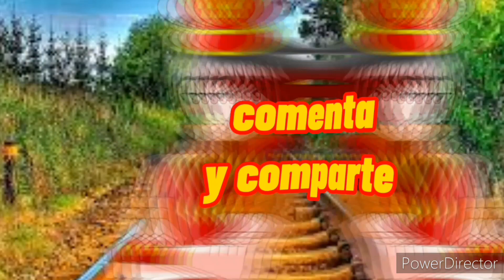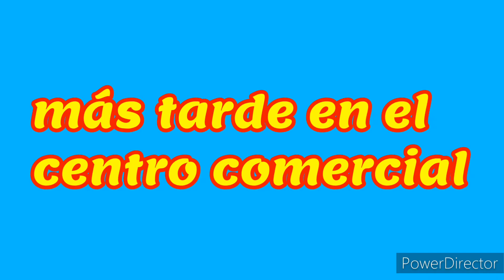Thomas y sus amigos, Temporada 3,Molly vuelve(leer descripción)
antes de que me reclamen el especial navideño es Canon Molly fue a ver a Edward y se tuvo que ir ella no conocía a Rina y si en el vídeo no se presentan lo olvidé pero fuera de camara se conocen